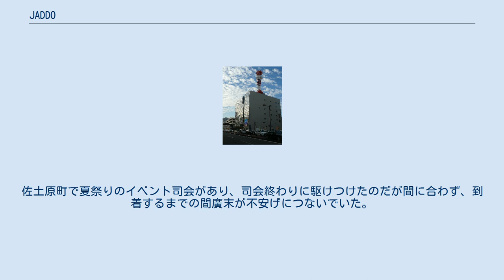JADDO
JADDO（ジャッド）は2016年10月1日から2021年3月27日まで土曜夜に宮崎放送制作で、同局で放送していた下ネタ特化型社会情報番組。
 2016年10月1日に放送が開始となった『深夜の深夜による深夜の為の90分』を売りとした 生放送ローカルワイドバラエティ番組。
30代の廣末圭治と20代の甲斐杏奈の年齢差によってチグハグにもしっくりくるトークを展開し、後述の通り特徴としてかつての深夜ラジオ番組を彷彿とさせるやや過激な番組内容となっている。
なお、番組内では社会情報番組、教育番組、親子で聴ける番組と自称している。
 「じゃっど」とは、宮崎県西部（都城市、小林市など）や鹿児島県本土で使われる方言で「そうだ」と意味する。
 同局聴取可能地域外からもradikoプレミアムを活用して聴取されている。
 2017年10月 から2019年3月末までは大分放送でもネットされていた。
 2019年2月23日の放送で番組開始以来出演してきた重留が卒業。
2019年3月2日の放送より甲斐杏奈が後任となった。
 2021年3月13日の放送で2021年3月いっぱい、すなわち同年3月27日をもって番組終了が報告された。
同年4月3日より同時間帯で甲斐杏奈の今夜もcheck check!が放送された。
 2019年11月16日の放送で杏奈への胸ネタが急増したため、胸ネタ禁止令が発令された。
 2020年5月30日の放送であまりに酷いラジオネームはラジオネームすら読まないと警告があった。
 また、酷いラジオネームが減らないことから 2020年6月6日の放送で 酷いラジオネームは本名を読み上げることとなった。
 2020年6月27日の放送で「複数ラジオネームの禁止」、番組の存続をかけて「過度な下ネタの自粛要請」が発令された。
 当番組のWikipedia内容は番組からの業務連絡により、リスナーが編集しなければならないルールとなっている。
 2020年4月より八興ヒューテック株式会社、風来軒がスポンサーとなった。
 2020年7月より八興ヒューテック株式会社のみスポンサーとなった。
9月からは新たに地鶏炭火焼 粋仙がスポンサーとなった。
 2021年1月23日より新たに株式会社デンサンがスポンサーになった。
 「私のイチオシ」やリアクションメッセージを除く各コーナーへのハガキは土曜日必着、メールは土曜20:00までが締め切りとなる。
各コーナーごとに採用されなかったリスナーの名前も紹介している。
その際、ラジオネームがあまりにも過激すぎるリスナーの名前は紹介されない。
 太字は宮崎放送アナウンサー。
 ※その他ゲスト・リスナー・番組関係者など。
 　 2019年10月にOBSラジオで始まった「今晩マンゴー」小田がJADDO出演時に生み出した「決めゼリフ」をそのまま番組タイトルにした。
 　 姉妹番組と称されるきっかけとなったのが池田の番組電話出演。
池田は以前より番組のことは知っており、電話出演時もいつものように番組を聴いていた。
 2018年10月27日、大分放送のスタジオから生放送をおこない、大分放送のアナウンサーで廣末と同学年でもある小田崇之が初出演した。
この模様は大分放送の他の番組でも使用されている動画配信サービスFRESH LIVEでも同時配信 された。
（このほか廣末、重留の2名は、大分放送で同日19:00から放送のローカル番組に番組宣伝で出演。翌日10月28日（日）の昼には生放送特別番組にも一部出演した。
） 2019年2月9日 宮崎放送のスタジオに小田崇之が訪問。
廣末、重留と3名で生放送を行った。
 2019年11月23日の放送に歌手の米良美一がゲスト出演した。
 2020年7月4日の放送から「日本47都道府県制覇の旅」と題して、全国のリスナーがどこから聴いているか募集し、日本地図の47都道府県すべてを埋めようという企画が始まった。
2020年12月12日の放送に山梨県の小松千絵（山梨放送アナウンサー）と和歌山県のリスナーからメールが届き、クリアーとなった。
 2020年10月31日の放送に宮川賢がゲスト出演した。
 杏奈は一度だけ「遅刻」をしたことがある。
佐土原町で夏祭りのイベント司会があり、司会終わりに駆けつけたのだが間に合わず、到着するまでの間廣末が不安げにつないでいた。
 オープニング曲前の英語でのタイトルコールは次のよ...